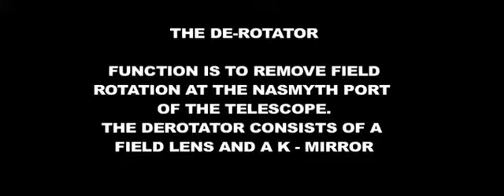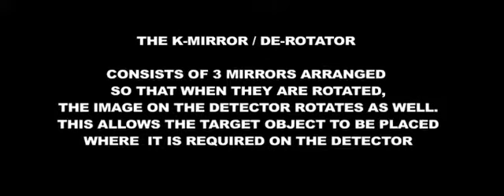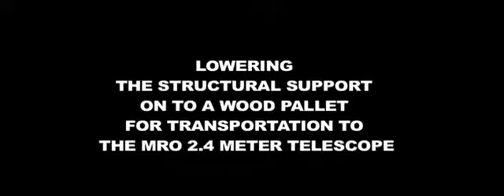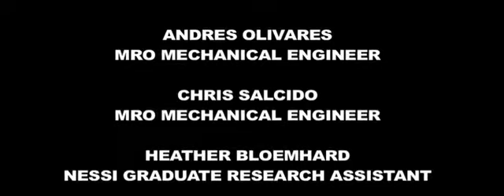Magdalena Ridge Observatory | Assembling NESSI | MRO Laboratory 2013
NESSI (New Mexico - Exoplanet - Spectroscopic - Survey Instrument)